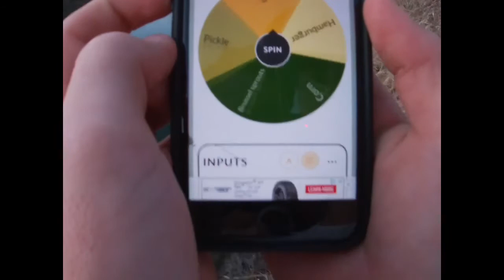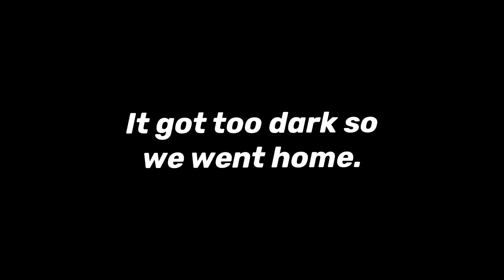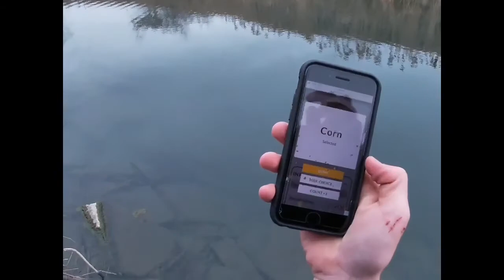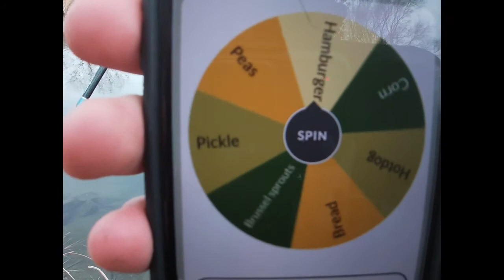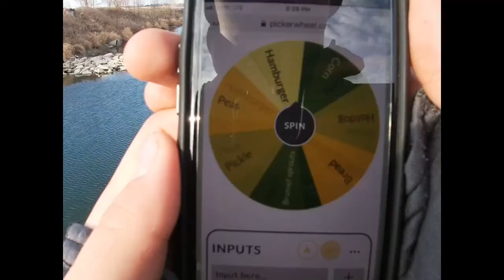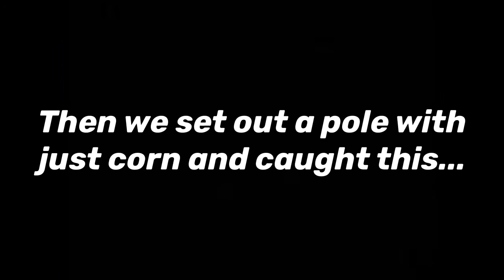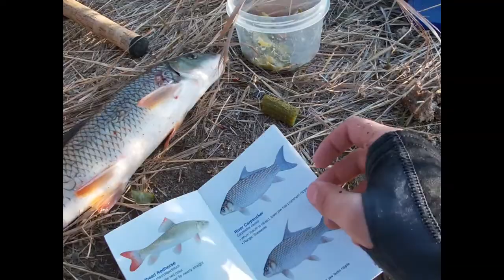1v1 Leftovers For Lures Challenge *New Species* (Ep. 2)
In this video Braeden and Reece are competing against each other! They first have to spin a wheel to see what item the get to fish with, and then, well, they try to catch a fish on it. Watch the video to see who wins!